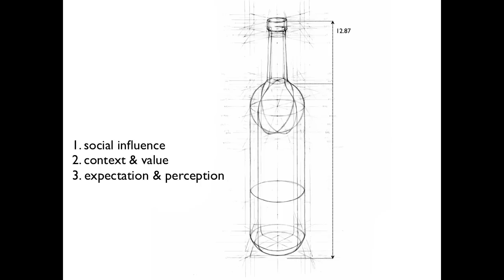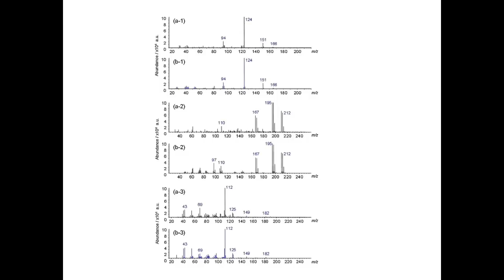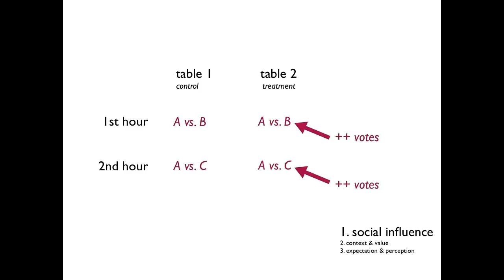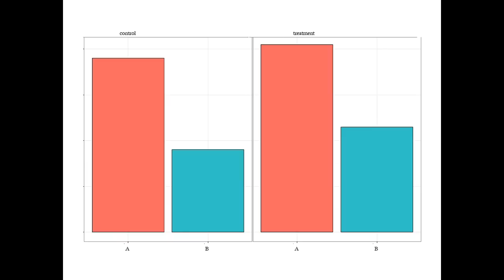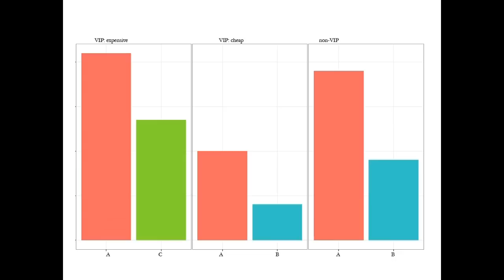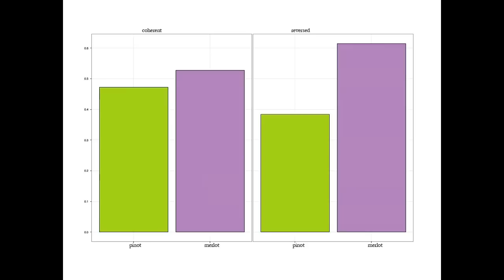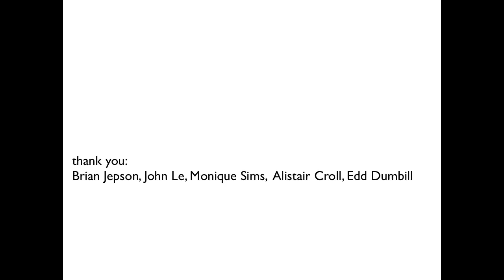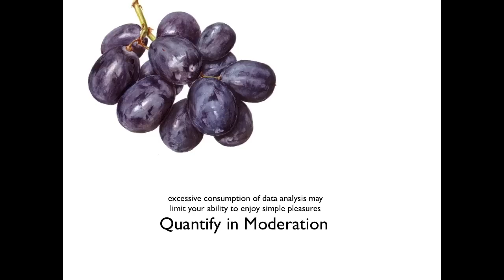Strata 2012: Coco Krumme, "The Trouble with Taste"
Why data can tell us only so much about food, flavor, and our preferences.

Coco Krumme

Coco Krumme is a PhD student at MIT, where she's partnered with a major financial institution to study transaction data and human behavior.